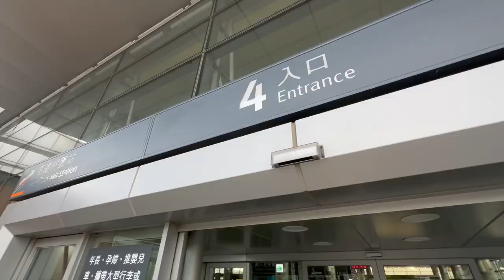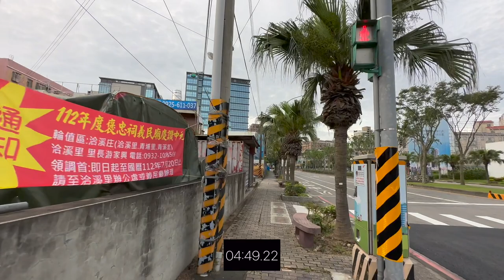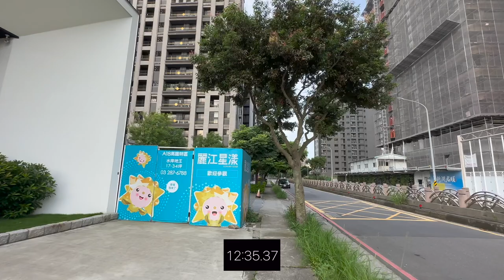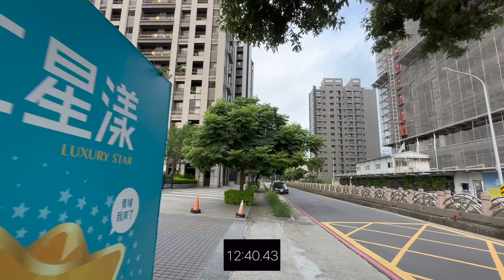良茂詠恆恆美館 環境介紹及步行到桃園高鐵時間實測 桃園青埔 桃園高鐵 高鐵建設 高鐵A18站 蛋黃區 良茂 良茂建設 良茂詠恆 恆美館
（2）Hiio

影片內容分享桃園高鐵站A18週邊建案 良茂詠恆 恆美館
1.了解建案週邊環境及現況配套
2.步行至桃園高鐵站時間實測

1.以上測試均到高鐵入口門口處，未含買票及步行等待時間
2.以上測試未含建案等待電梯及步行至大門口時間
3.以上測試路線僅做參考
4.以上測試路況及紅綠燈均不可控會影響步行時間，請知悉
5.建議步行時間＋提前6～12分鐘

1.步行模特身高183CM
2.步行速度快
3.模特步行時間只能參考